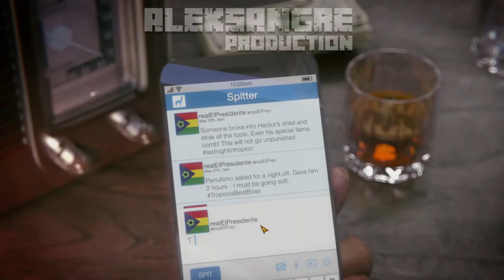TROPICO 6 - Tutoriales y SALSA - GAMEPLAY ESPAÑOL HD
TROPICO 6 - Tutoriales y SALSA - LET´s PLAY ESPAÑOL HD

ALEKSANGRE